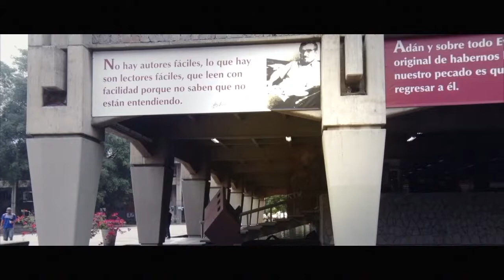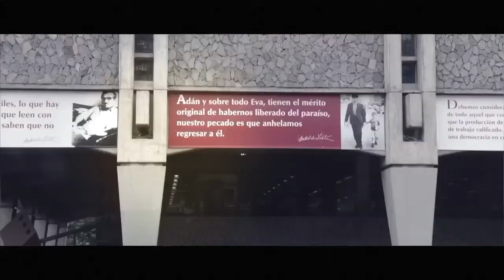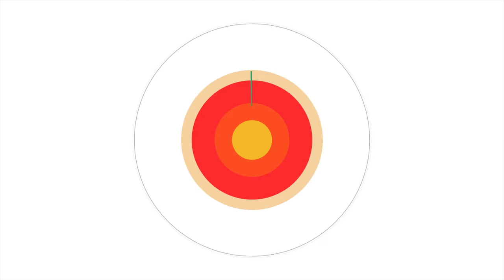Biblioteca Central Universidad de Antioquia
Recorrido arquitectónico e histórico por la Biblioteca Central de la Universidad de Antioquia. Conoceremos sus espacios y su importancia para la ciudad de Medellín